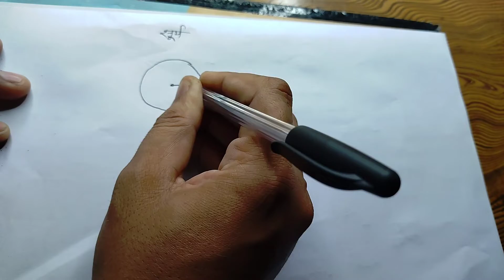सूर्य, ssc, cgl, bank, railway, allexams||jitendrasinghclasses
सूर्य